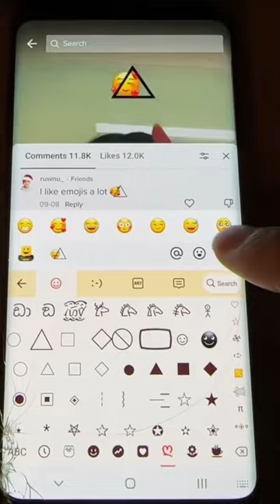I bet you don’t have this emoji!